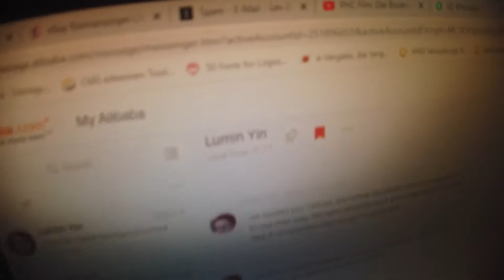Comedy mit Barchesto #16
Osmo City Gang Präsentiert:

Sie sehen eine Produktion der Galaktischen Föderation für 7 Dimensionale Kunst

Bei diesem Video handelt es sich um eine sarkastische Parodie, die in keinem Fall ernst zu nehmen ist. Jeglicher Bezug zu real exestierenden Personen ist zufällig und ungewollt, oder basiert auf radikalem Sarkasmus, welcher niemanden angreifen oder verletzen soll.